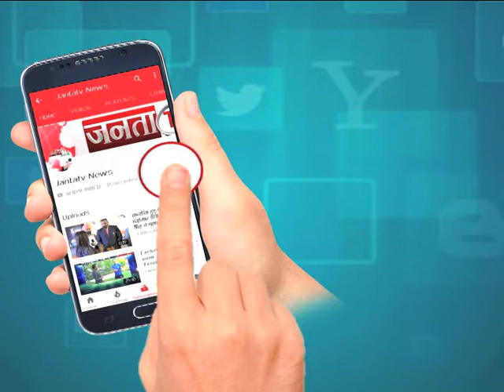BHUPINDER_SINGH_HOODA के BADLI से चुनाव लड़ने पर बोले O P Dhankar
ओपी धनखड़ ने हुड्डा पर कसा तंज